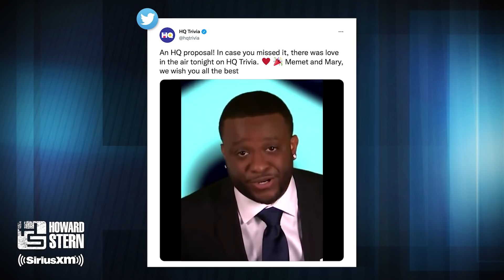Memet Is Getting Married … on a Live Show Day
Howard Stern questions the motive behind Memet Walker’s weekday wedding.